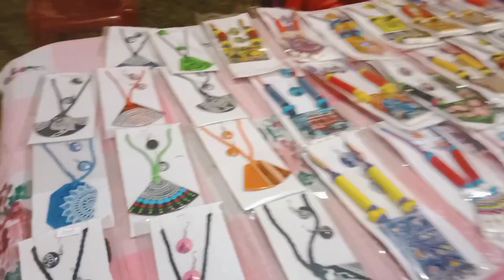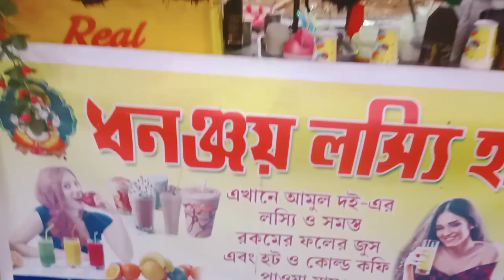কি হলো মেলা তে,🤔 medical college mela,#2023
hit likes.

lost of ♥️

our qures

medical college
new vlogs
bangla vlogs
family Vloge
travel Vlog
vairal Vlog
Arijit Singh
vlog kesa baneya
mela
bangli Mela